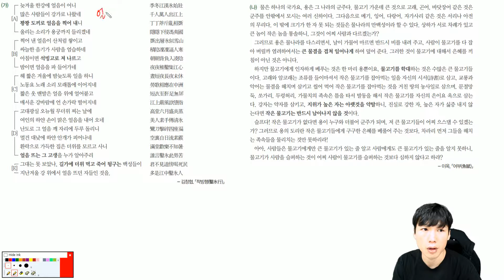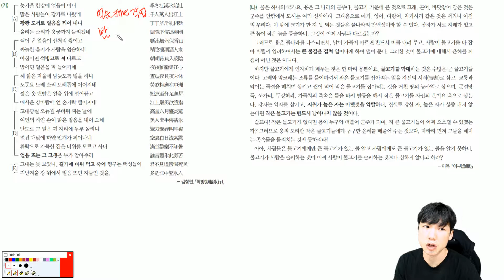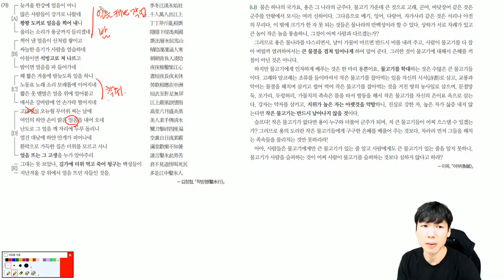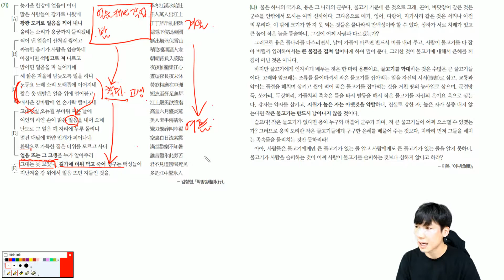고전과 수필을 연결지으며 독해하는 법. 19학년도 수특 극수필13 지문독해